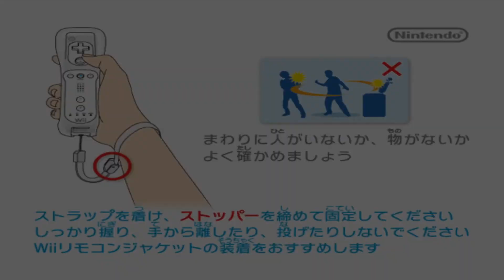Simple Wii Series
I hope you like chibi-anime looking games.

Games featured;
- Simple 2000 Series Wii Vol. 1: The Table Game
- Simple 2000 Series Wii Vol. 2: The Party Game (Family Party: 30 Great Games)
- Simple Wii Series Vol. 1: The Minna de Kart Race
- Simple Wii Series Vol. 3: Ason de Wakaru - The Party Casino
- Simple Wii Series Vol. 4: The DokoDemo Asoberu - The Shooting Action
- Simple Wii Series Vol. 6: The Wai Wai Combat

Music used;
Katanagatari OST